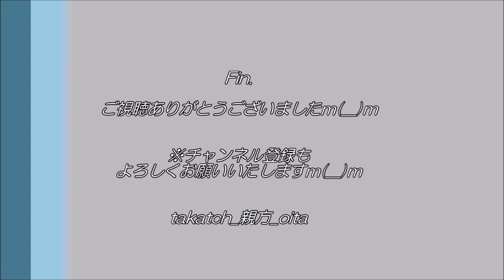【祭り 大分🥁】「チキリンばやし」の太鼓、笛、鉦♪｜令和2年大分のお祭り好き大新年会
大分市内外のお祭り好きが大集合！
佐藤大分市長も交え、祭り囃子などであとぅーく交流♪

☆「チキリンばやし」
大分市街地の神社で引き継がれる、鐘・笛・太鼓のお囃子♪
激しい調子に乗せ、奏者が次々と入れ替わるのが特徴！